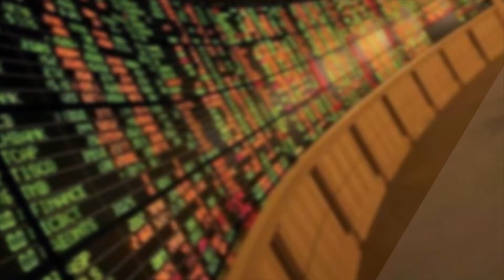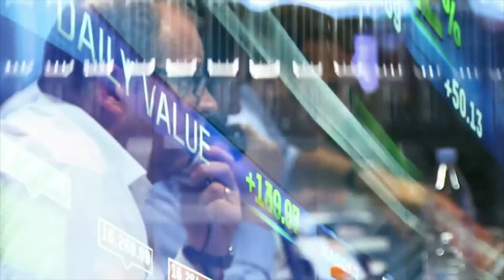ORIGIN PROPERTY เป็นมากกว่าที่อยู่อาศัย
บริษัท ออริจิ้น พร็อพเพอร์ตี้ จำกัด (มหาชน)